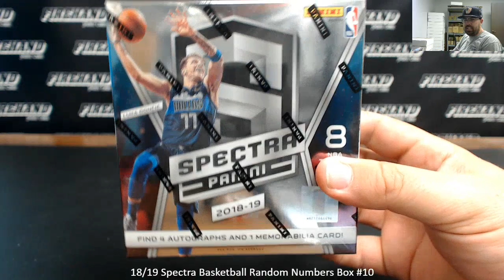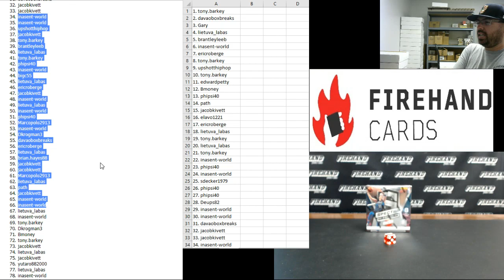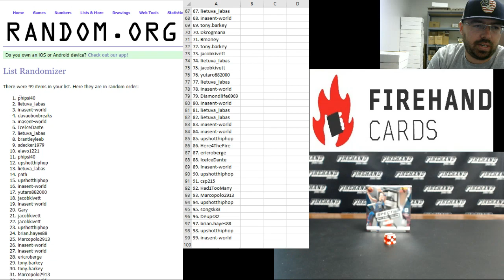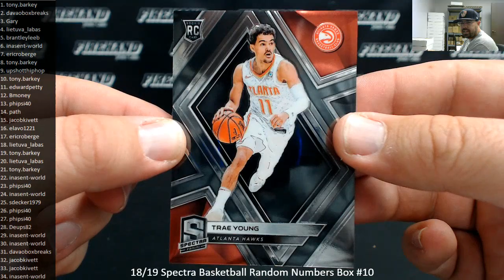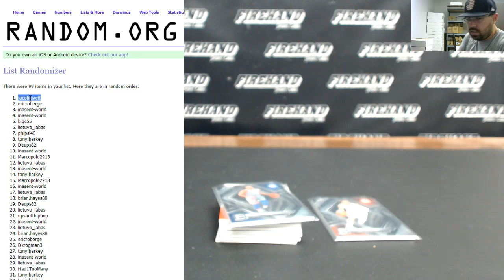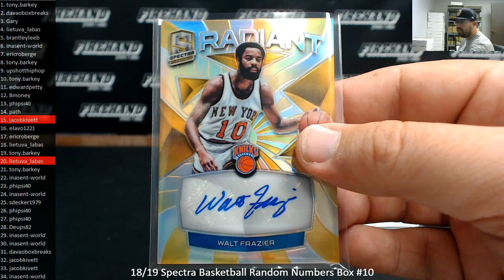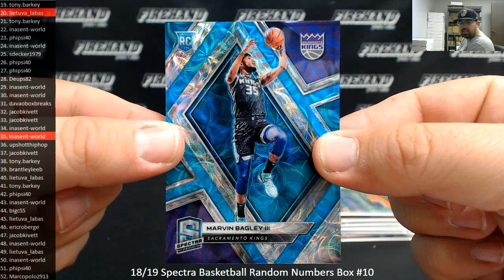5/27/2019 18/19 Spectra Basketball Random Numbers Box #10